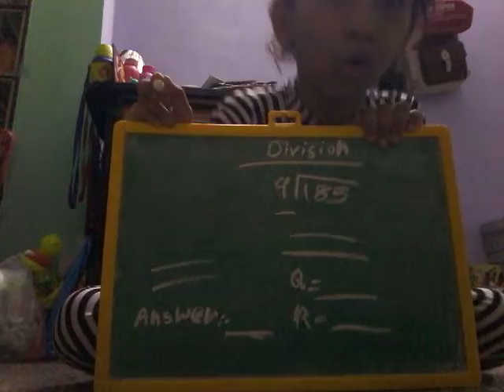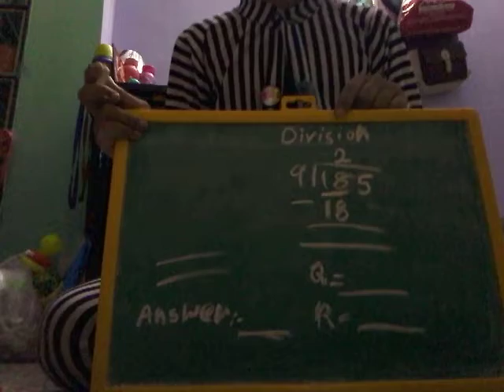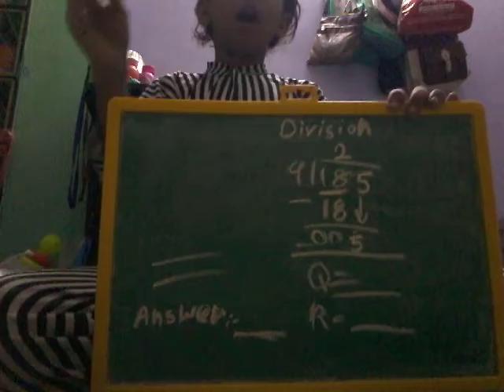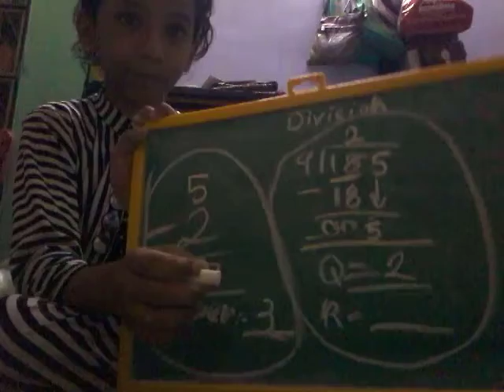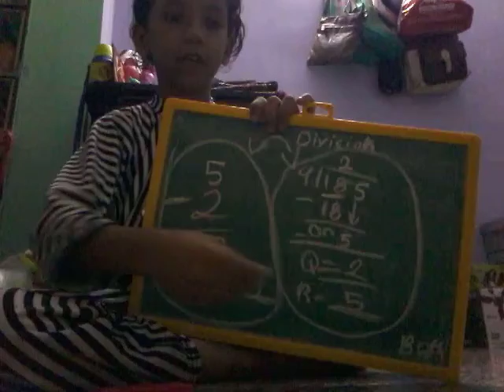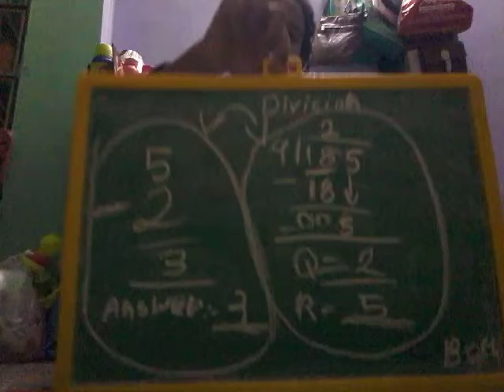Division and subtraction this is maths for you please Like and watch please.